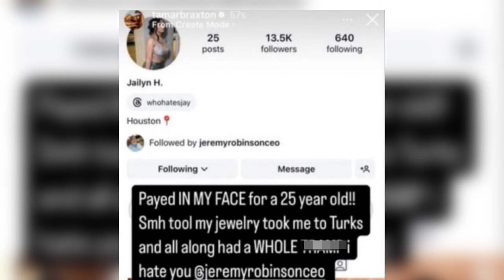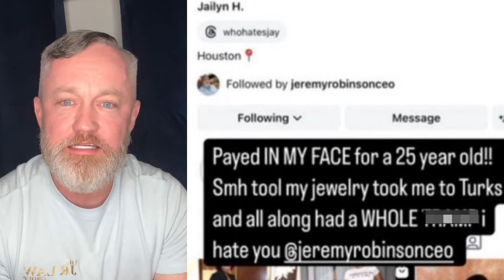Tamar Braxton Exposes Jimmy Cricket JR CHEATING On Her With A 25 Year Old Says He Been Single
Tamar Braxton took to social media to blast Jeremy “JR” Robinson for cheating on her with a Houston baddie.Tamar shared on her Instagram Story, posting a screenshot of the woman’s IG profile and jr responds to the accusations

MUSIC 🎶
Strictly Known
Doctor Trenches